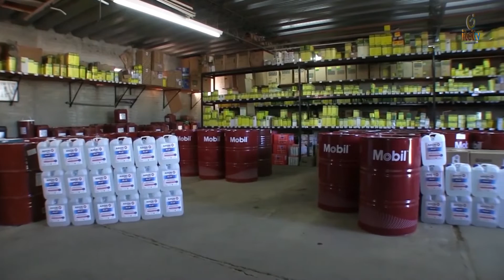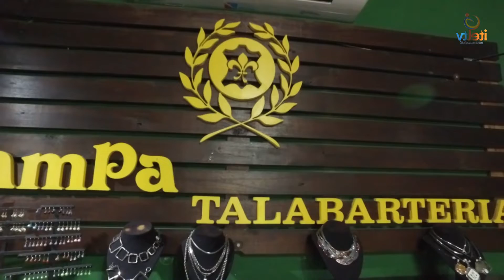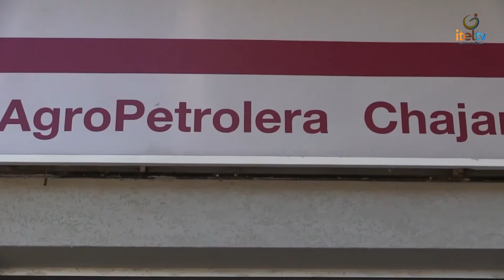ROCK A FONDO TV con erre.pe.eme